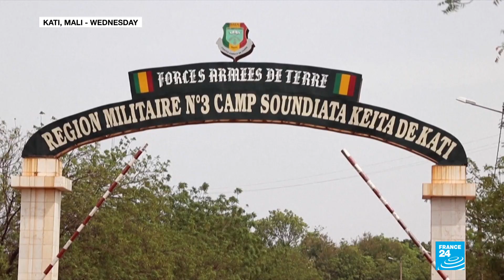Ousted Mali president and prime minister freed from military detention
Mali's ousted interim president and prime minister were freed on Wednesday night after they were arrested and detained by the military for three days, an aid to the vice president said. Interim president Bah Ndaw and Prime Minister Moctar Ouane were taken to a military base outside the capital on Monday after a Cabinet reshuffle in which two officers lost their posts.